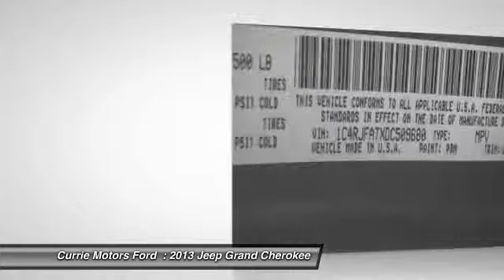2013 Jeep Grand Cherokee Frankfort, Chicago, Bolingbrook 37463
2013 Jeep Grand Cherokee Laredo X

If you're searching for your next set of wheels, be sure to take a look at this impressive 2013 Jeep Grand Cherokee Laredo X. It comes with a 5.7 liter Hemi 5.7L V8 360hp 390ft. lbs. engine. This vehicle scored a crash test safety rating of 4 out of 5 stars. Looking for a new ride? Call today to see your options.